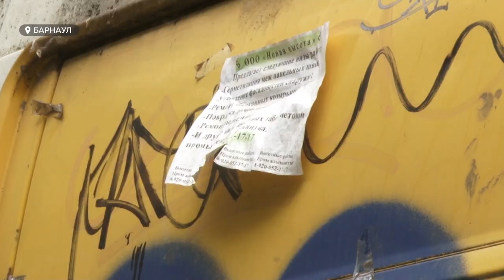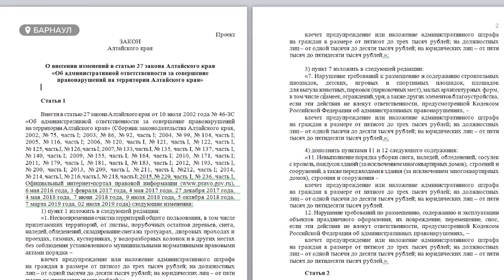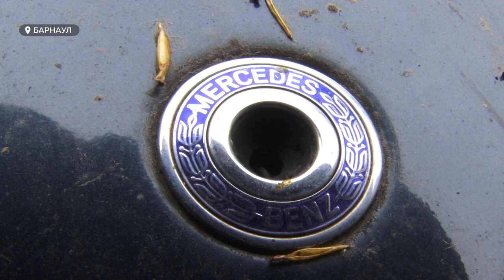Мусор на колёсах | Как решить проблему брошенных автомобилей в Барнауле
Вы когда-нибудь видели, чтобы автомобиль превращался в недвижимость? И мы нет, а таких по городу больше сотни. Что делать с оставленными машинами и как освободить двор от них разбирался Никита Ермаков.